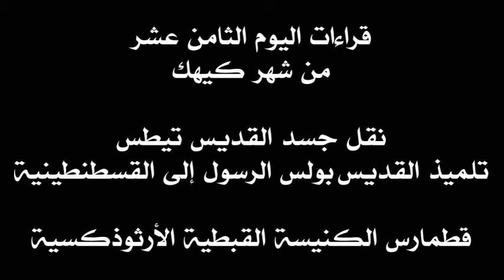قراءات 18 كيهك- 27 أو 28 ديسمبر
قراءات القطمارس السنوي مرتبة بحسب المناسبة التي تحتفل بها الكنيسة القبطية في كل يوم. أما أيام الأحاد فلا تتبع هذه القاعدة. وهي لها ترتيب خاص. القراءات تشمل البولس والكاثوليكون والابركسيس وأناجيل عشية وباكر والقداس.